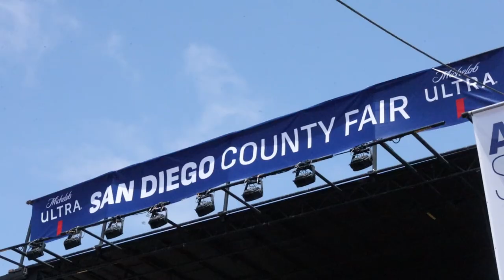SD County Fair Santee Rec Classes 2024